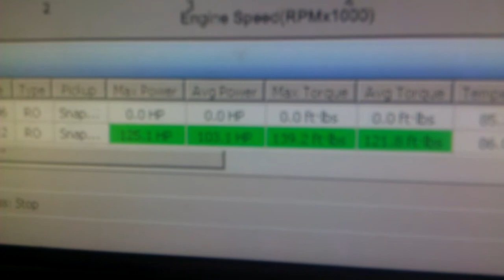My old 97 240sc stock dyno pull.